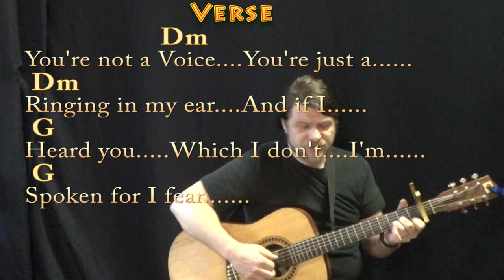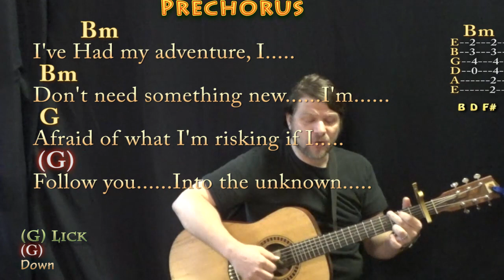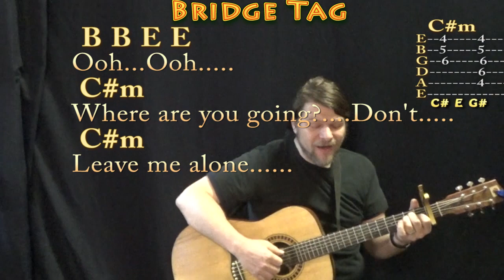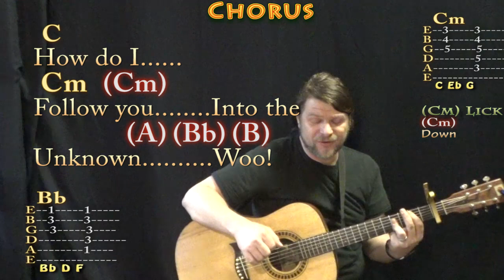Into the Unknown (PANIC! At the Disco) Fingerstyle Guitar Cover Lesson with Chords/Lyrics - Capo 1st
CAPO 1st Fret. For Eleanor, Bonnie and Sera Marie. G CHART .MUNSON BRIGADE SHOUTOUT!